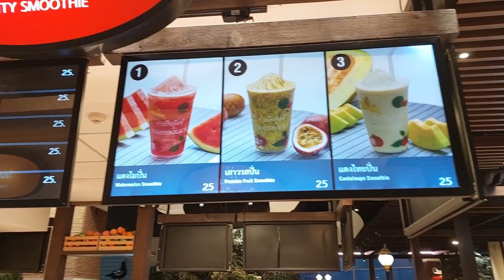Some FRUITY SMOOTHY at Terminal 21 in Pattaya Thailand